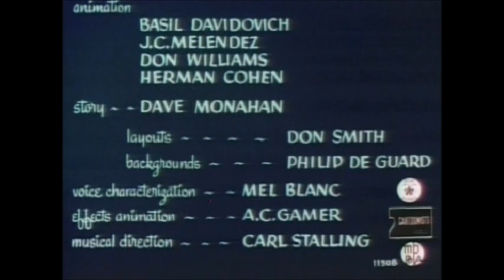Space Guppy Captain (1948) Opening And Ending Titles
Space Guppy Captain Is A 1948 Merrie Melodies Cartoon Directed By Arthur Davis. In It The Time That They Becoming A Space Ranger.